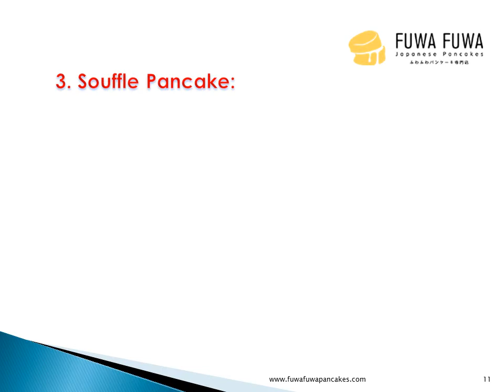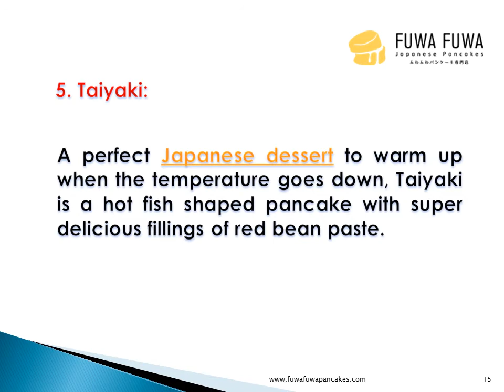Top 5 Japanese Desserts in the World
A perfect Japanese dessert to warm up when the temperature goes down, Taiyaki is a hot fish shaped pancake with super delicious fillings of red bean paste. Know more